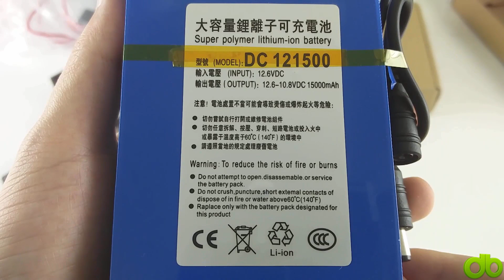BANGGOOD Batería 15000 mAh, Voltimetro, Fusible... (Crear Altavoz 2.1 BT Portátil Parte 3)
Productos Vídeo Parte 3:
1x o 2x Batería 12V 15000mAh
1x Voltimetro LCD
1x o 2x Interruptor
1x Hembra Jack 12v
3x Macho Jack 12v
1x Fusible 10Amp